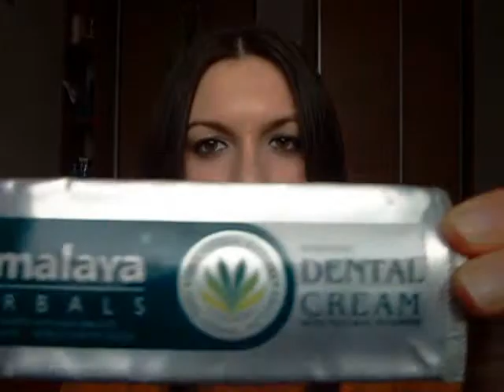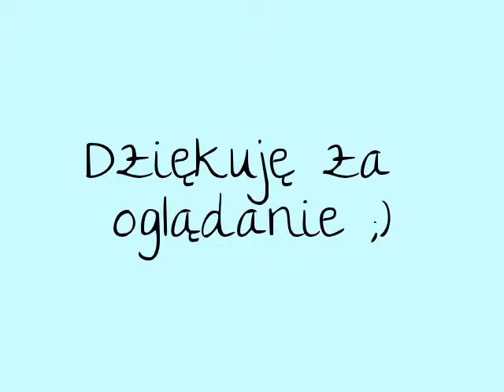Himalaya Dental, czyli świetna pasta do zębów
Filmik na temat pasty do zębów, która przeciwdziała krwawieniu (przynajmniej u mnie :P )

Skład pasty to - Pomegranate (Punica granatum) 2.57 mg, Toothache Tree (Zanthoxylum alatum) 1.80 mg, Indian Gum-Arabic Tree (Acacia arabica) 1.71 mg, Triphala 1.71 mg, False Black Pepper (Embelia ribes) 1.71 mg, Five-leaved Chaste Tree (Vitex negundo) 1.14 mg. Natural Fluorspar 2 mg, Neem (Azadirachta indica) 1.44 mg, Natural Thymol 1 mg. Aqua, Glycerine, Silica, Hydrated silica, Sodium lauryl sulphate, Titanium dioxide, Xanthan gum, Sodium saccharin, Menthol, Flavour, Sodium benzoate, Sodium sulphite, 2-bromo-2-nitropropane-1, 3-diol

Jeśli filmik Wam się podobał - kciuk w górę :)
Każdy Wasz komentarz jest mile widziany!
Zapraszam i zachęcam do subskrypcji ;)